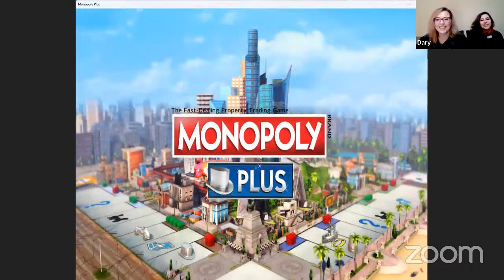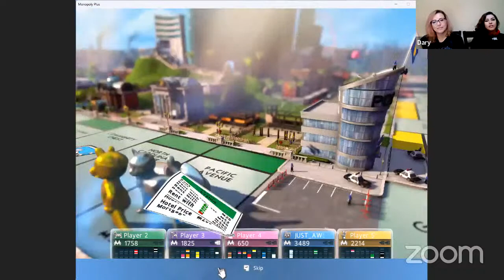Gaming with Dary - Episode 10 | Tuesday, 12/6/2022 @ 8:00 PM Pacific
Join Dary Mills from the safety of your home for a fun evening of games with friends! Guests: Christina Marie Bielen, Kazandra & Justin Eggen.